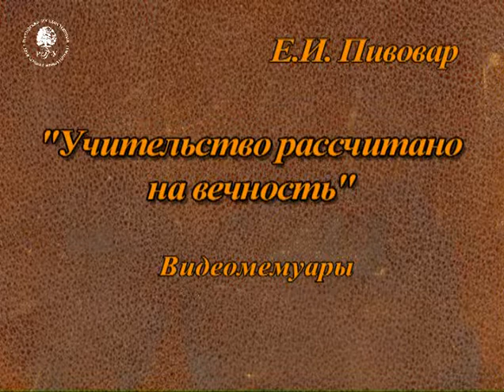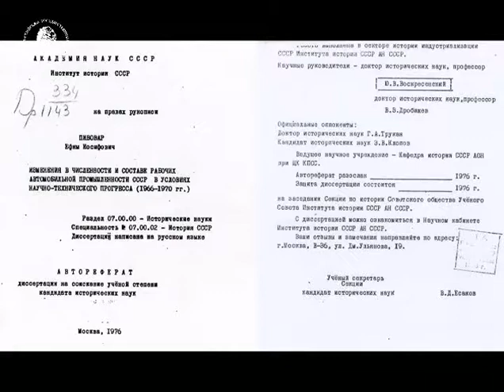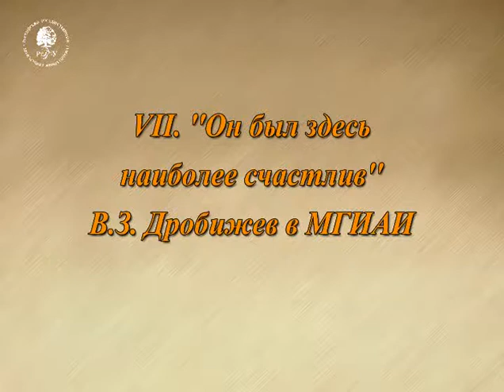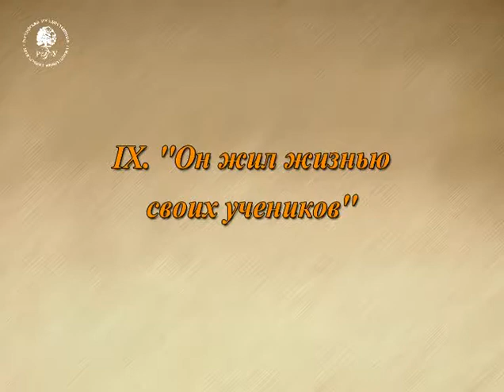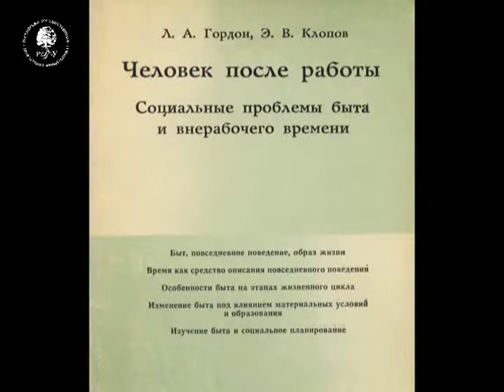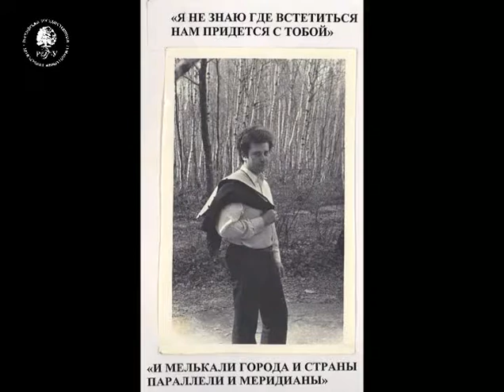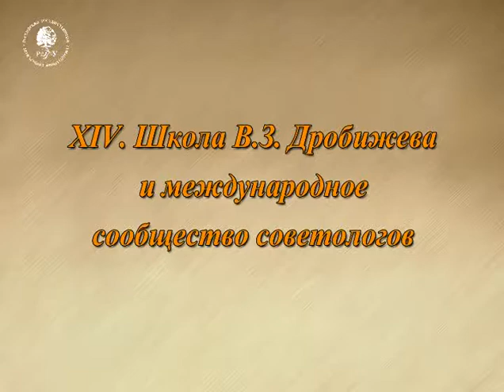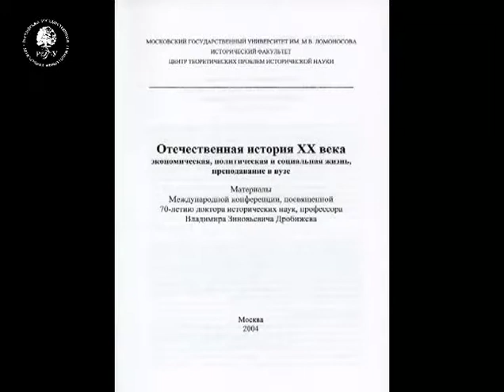Е.И. Пивовар. "Учительство рассчитано на вечность". Видеомемуары.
Видеомемуары члена-корреспондента РАН Е.И. Пивовара посвящены его любимому Учителю В.З. Дробижеву. Рассказ автора переносит нас в далекую советскую эпоху, дает возможность вспомнить полузабытые реалии жизни в СССР. Особого внимания заслуживают воспоминания о заменитых советских историках 70-х гг. XX века. Яркими красками автор рисует студенческие путешествия с Учителем по Советскому Союзу. Но главное - это рассказ ученого о Науке и ее творцах. Фильм иллюстрирован документами из личного архива Е.И.Пивовара.
 Камера, монтаж, режиссер - В.Рошаль.